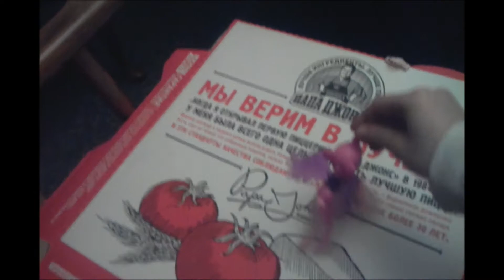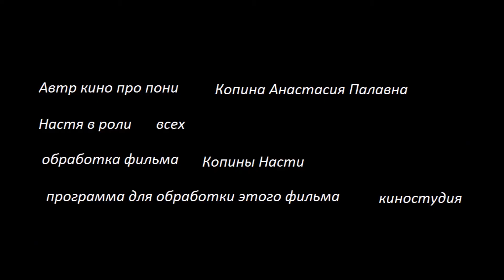пони не отражаются в зеркале!